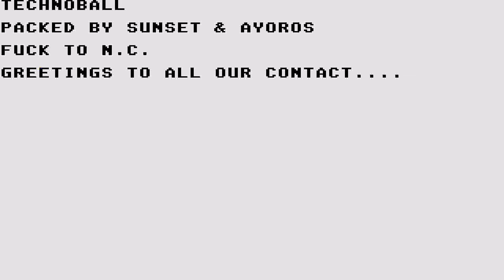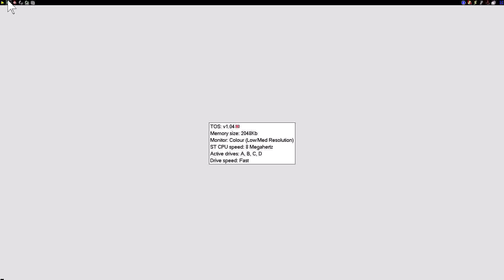ATARI ST TECHNOBALLZ ~ TECNOBALL Z TECNOBALL AKA Technoball 2 1991 TLK Gamescr Sunset Ayoros zip STE